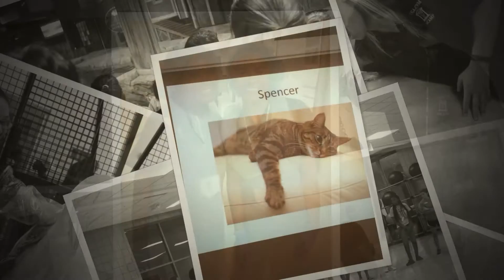UGA VetCAMP 2016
The University of Georgia College of Veterinary Medicine VetCAMP (Veterinary Career Aptitude and Mentoring Program). June 19-25, 2016